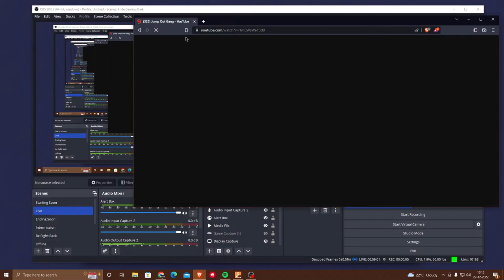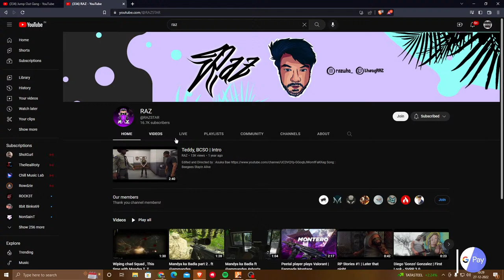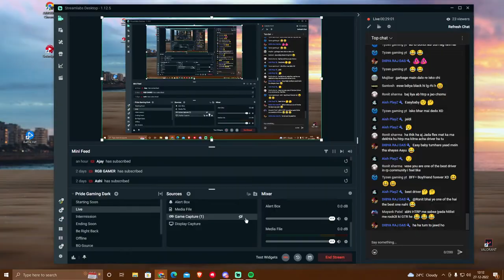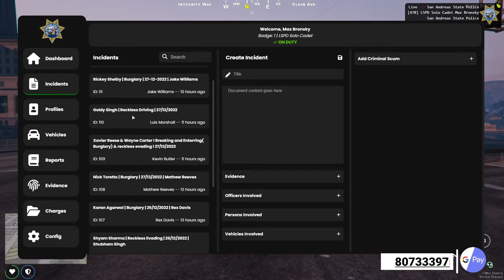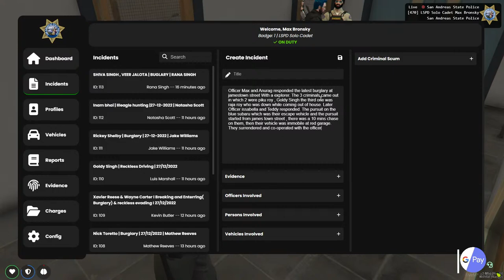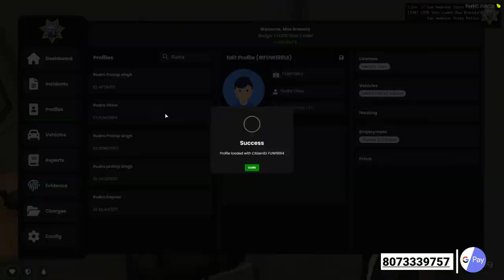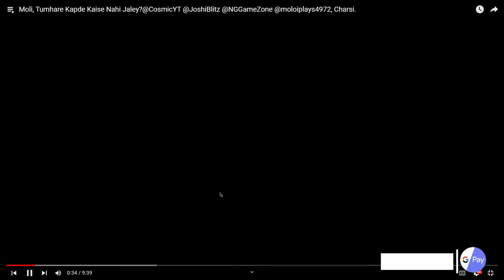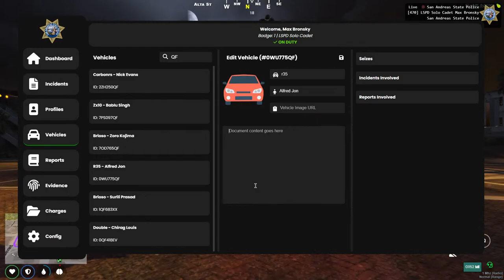Roleplay! Hmm.. Martin koun he ?